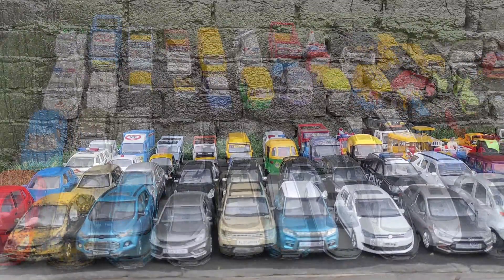Centy Toys 48 Diecast Model Collection || Car,Truck,Helicopter,Tractor.. || 1:24,1:32 ,1:36 Scale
48  Collection 1:24,1:32 ,1:36 Scale
Kids video
Toys
Scale model
Diecast model
Creative
Mini car
Baby manoranjan
Unboxing toys
Diy
Kinsmart
Centy Toys
Khilona
Model car
Miniature car
Testing toy
Review